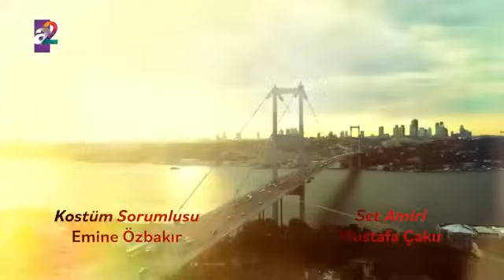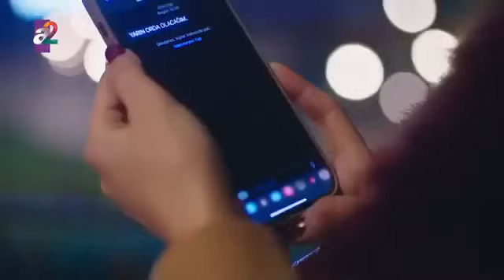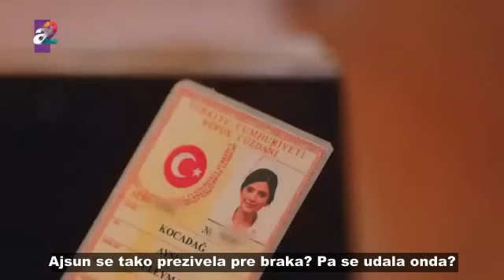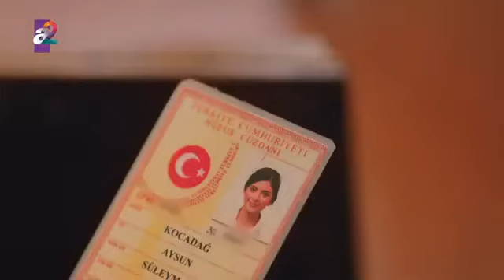Igra sudbine 43. epizoda!